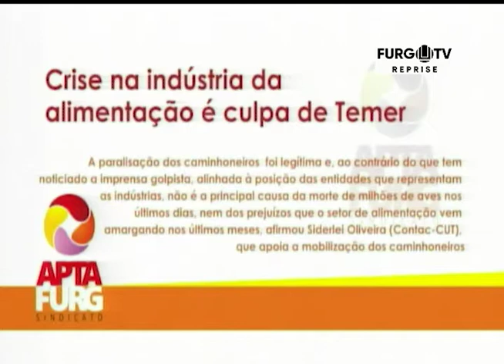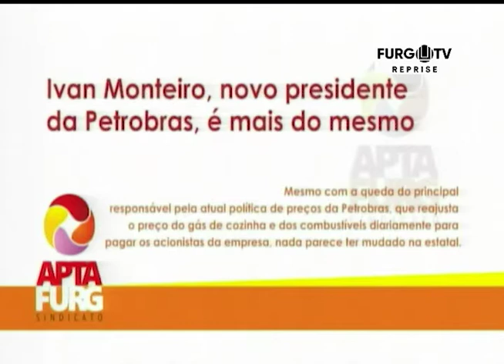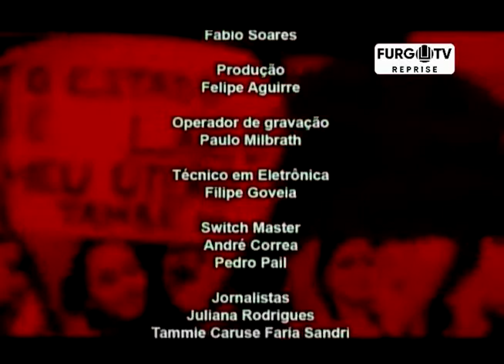PARALELO 30 - 14.06.2018 - BLOCO 02 - História Cruzada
No Paralelo 30 da quinta-feira, dia 14 de junho, tivemos a presença de Pérola Negra falando sobre o lançamento do novo clipe "História Cruzada", que tem por objetivo questionar a padronização imposta pela mídia.

Sintoniza com a gente na 106.7FURG FM e canal 15 da Net, de segunda à sexta-feira, das 11h às 12h (com reprise as 23h).

Apoio cultural e fundamental da APTAFURG Sindicato.